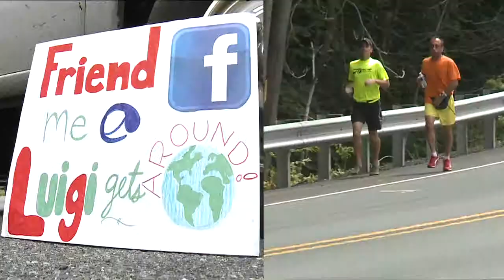100 MILE RUN PKG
News package I shot and edited with FOX43 reporter Ashley Singh about a teacher running from Philadelphia to Harrisburg in support of education.